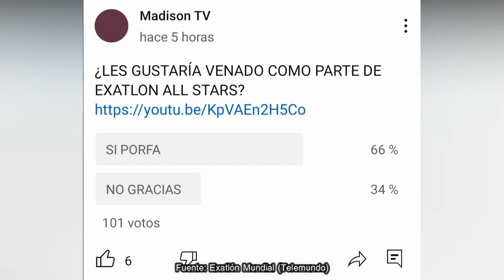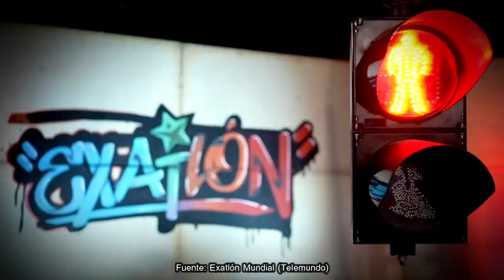NOTICIA IMPACTANTE, SIGUE SIN LLEGAR ALL STAR, AZUL SE QUEDA SOLA, FUERA ESTEFANÍA, EXATLÓN EEUU #7